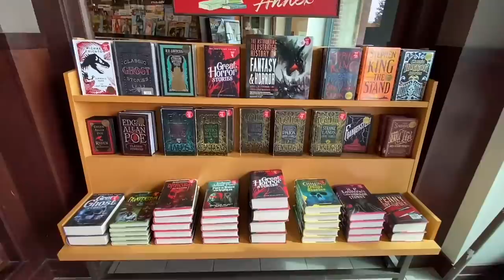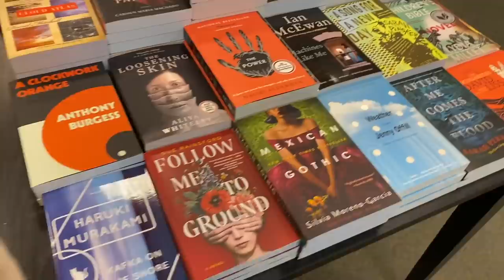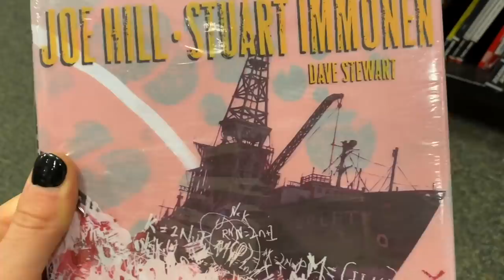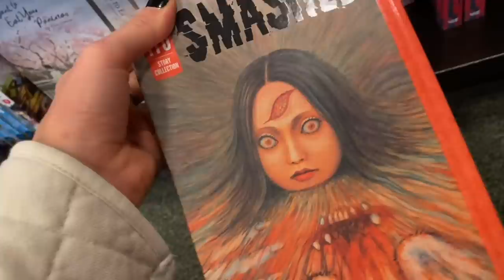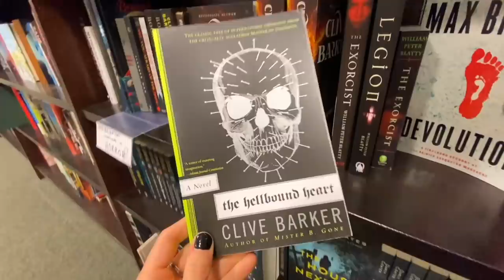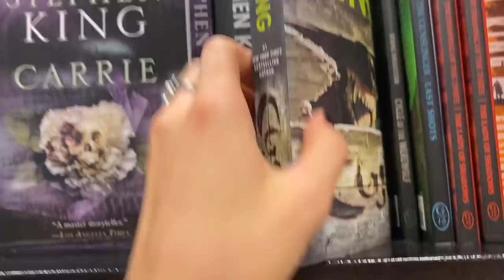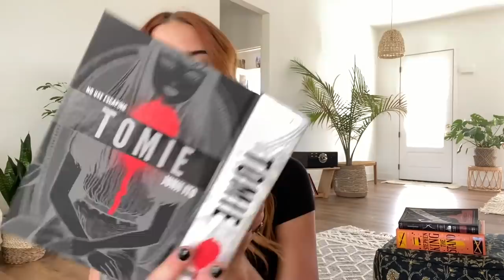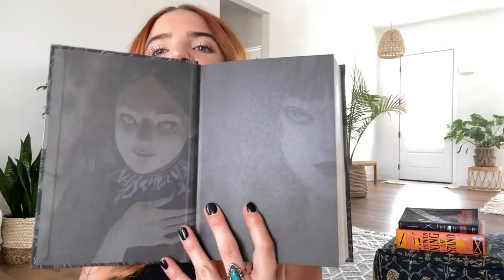Come to the Book Store with Me! 👻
⦾ Books Mentioned ⦾
The Stand

⦾ Amazon Wishlist
⦾ FAQ:
Nail Polish (Essie - Butler Please)

Much Love
Britt ☮